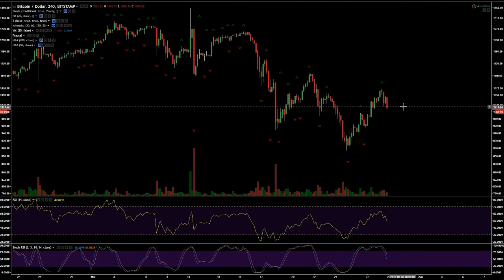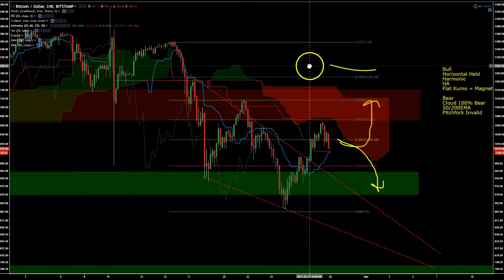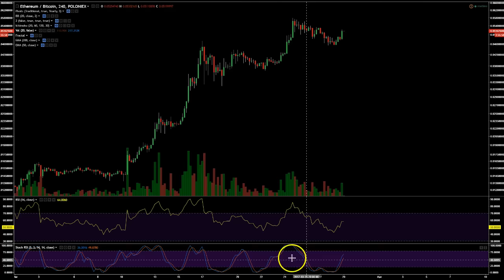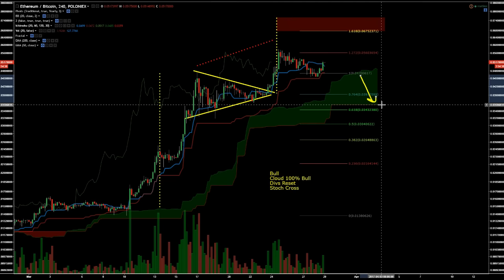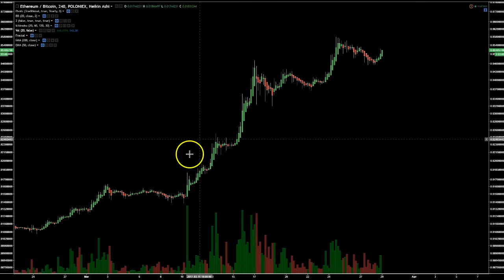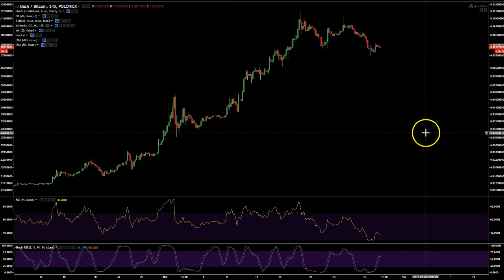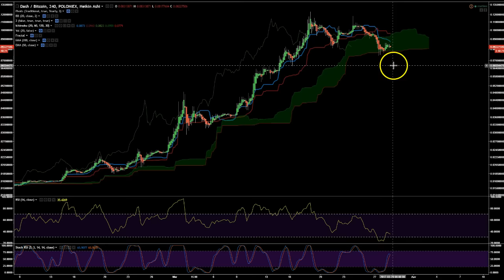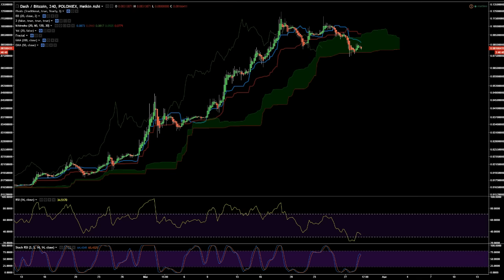4h Follow-Through: BTC, ETH, DASH Ep. 6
BTC Tipjar
13hpkV7BSkk4pFcTZjp4DFkBPSp81nQVwh